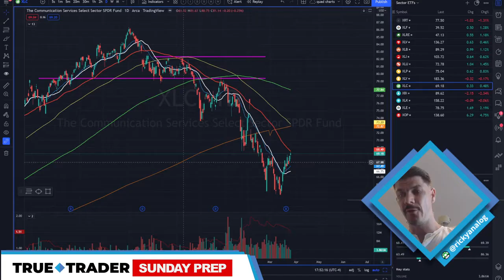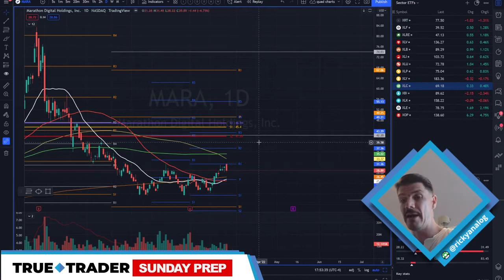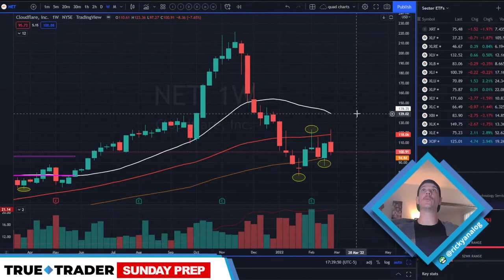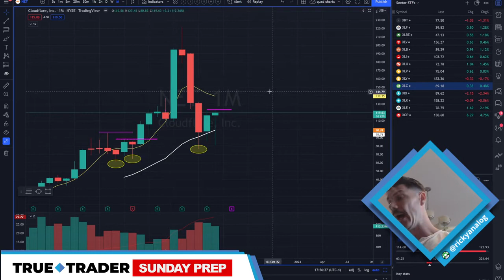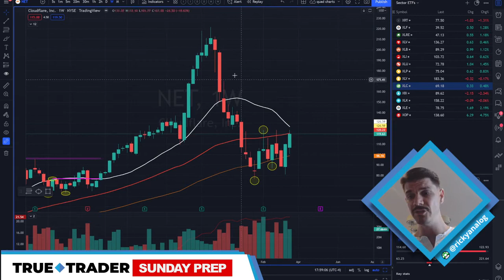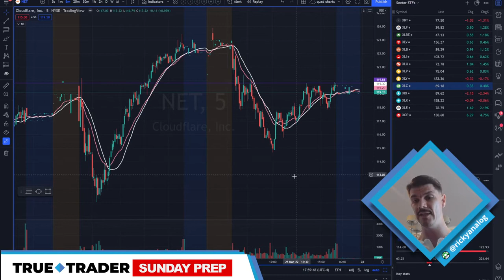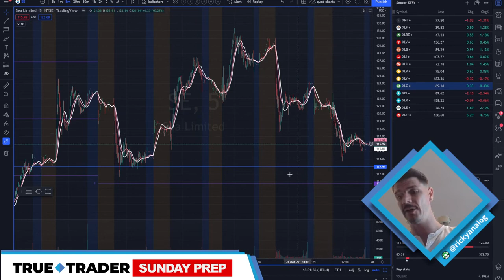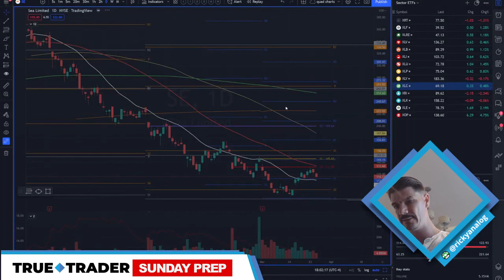Mar 28, 2022 - 3 Essential LONG IDEAS | Sunday Prep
This week we look for potential long setups in $MARA, $NET, and $SE.

TrueTrader.net provides education courses for stocks and options traders looking for consistent and profitable strategies. Each course comes with access to our chatroom where members can ask questions directly to our pros. No upgrades, no levels, no gimmicks.